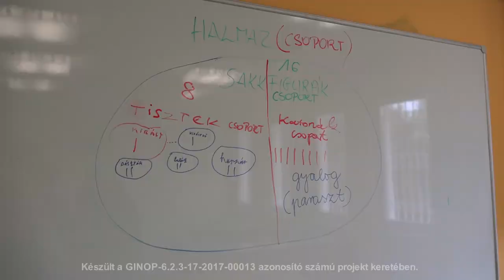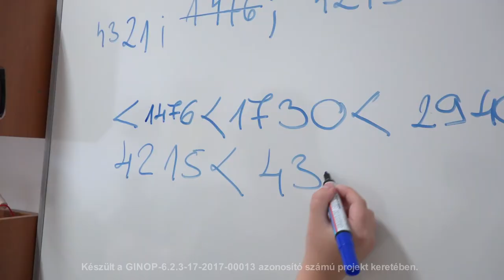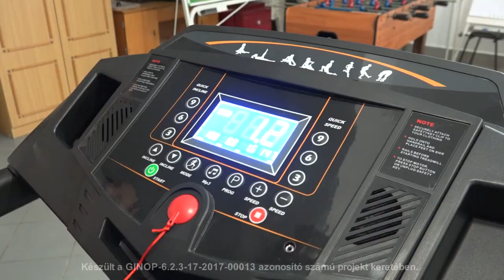Szolnoki SZC Sipos Orbán Szakképző Iskola és Kollégium